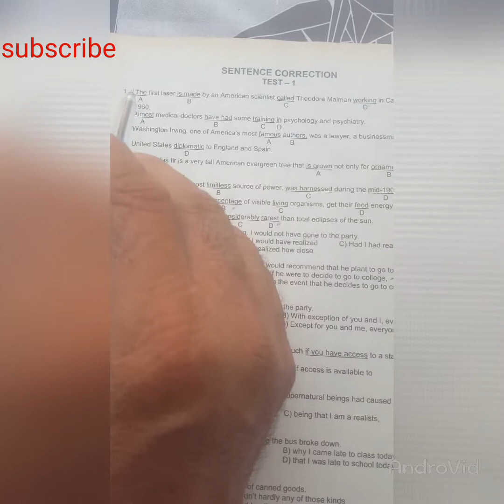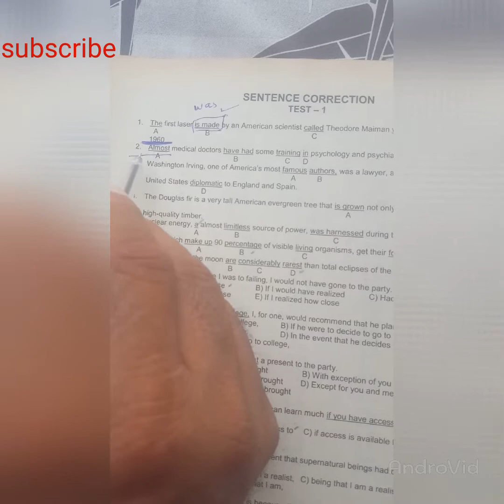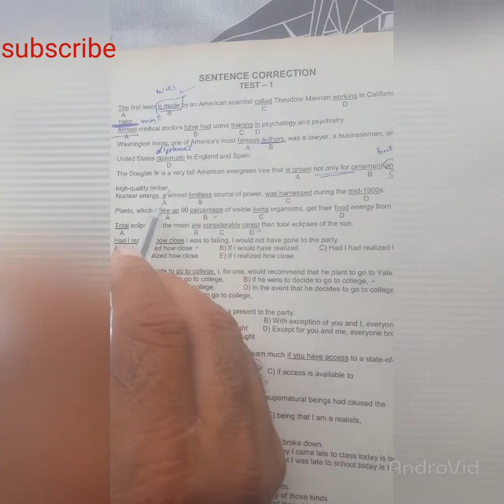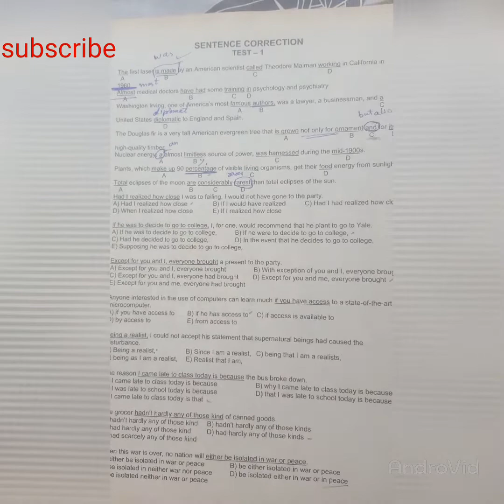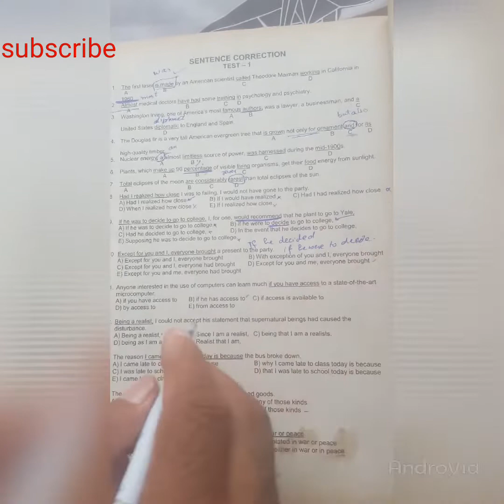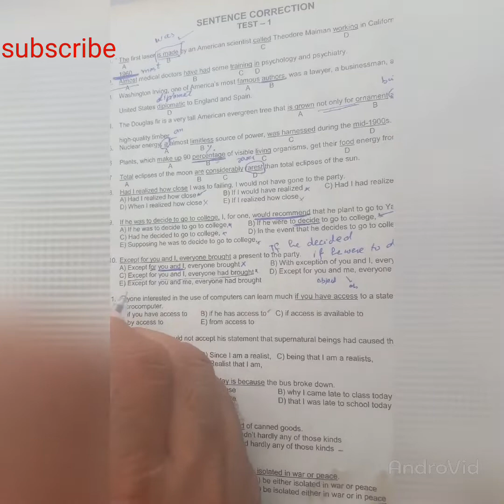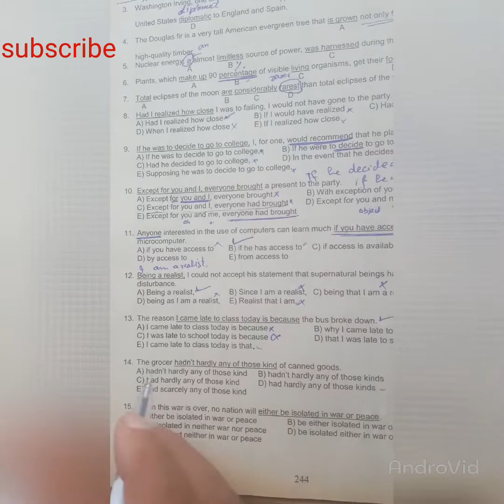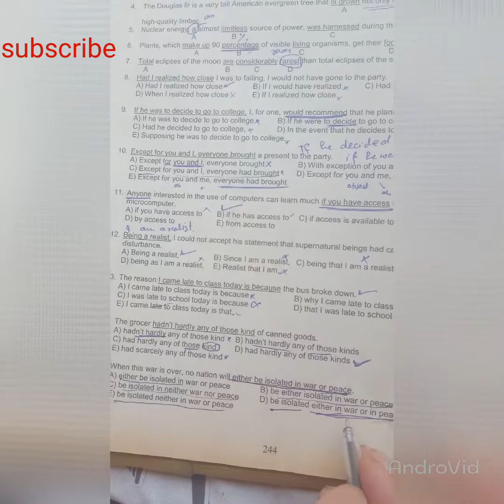medical engineering mcqs explanation